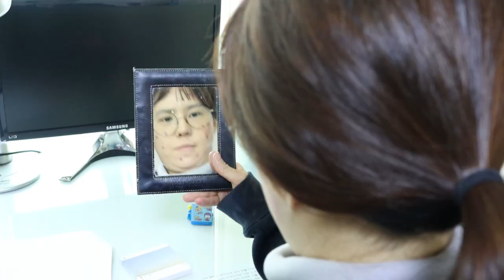못생겼다는 이유로 학폭을 당하던 여학생이 같은반 짝남한테 고백했다 놀림거리가 됐다 [오마이비키]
저는 이 고민에 스토리 마무리를 이렇게 지었어요
외모를 보지 않고 인간적으로 좋아해 주는 사람이 있습니다. 앞으로도 누군가에게 사랑받을 거고 지금도 누군가로부터 사랑받고 있을 수 있습니다. 이 영상이 위로가 되었으면 좋겠어요!
여러분 댓글로 공감과 위로 부탁드려요!